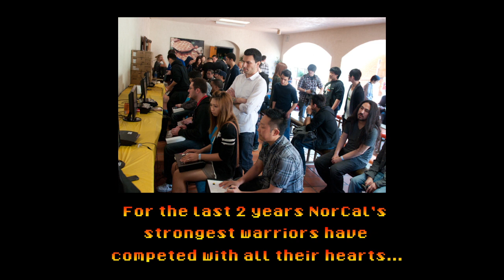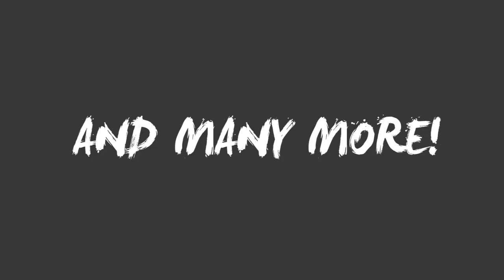Norcal Fight Club League: promotional trailer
NORCAL's very own underground league is coming soon.. Just in time for ULTRA STREET FIGHTER IV! Hope everyone enjoys the trailer! Big thanks to @chimeranight and @embersandorses for their hard work in making this trailer. Stay tune for more info on the NORCAL FIGHT CLUB league!